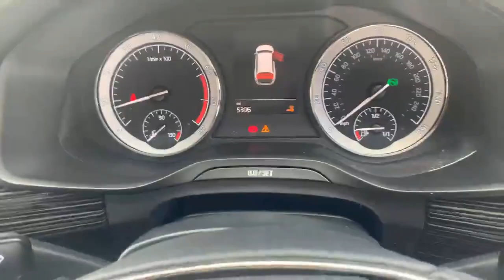EU70FYL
Edinburgh Way